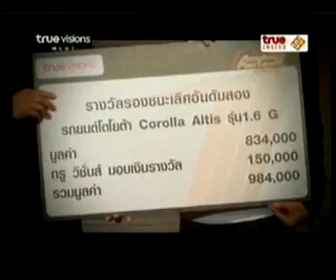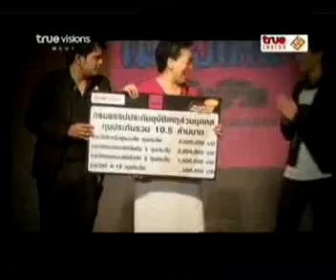TrueMoment AF7 Thank You Party